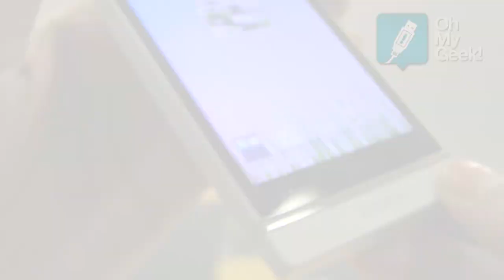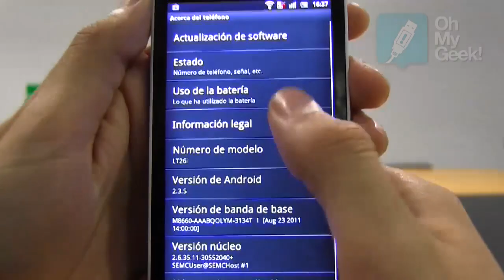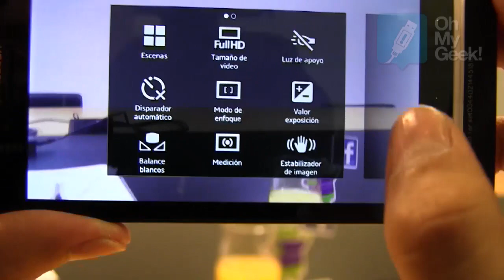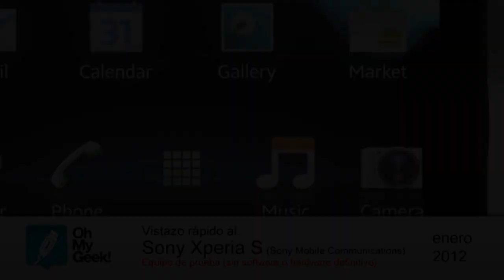Sony Xperia S - Overview (Español)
Presentación del Sony Xperia S en Chile (enero 2012)